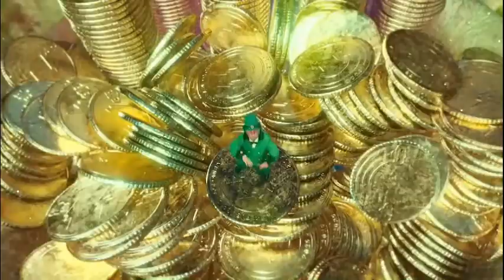Verde J Balvin Jonathan JJ Reggaeton Intro Break Outro 95bpm DMB VDJ JOSEM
PROXIMAMENTE